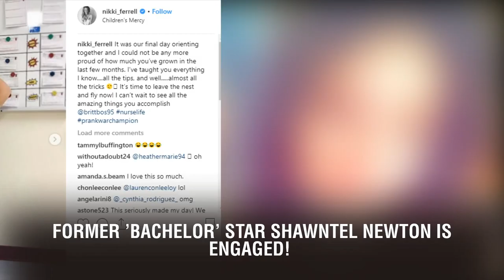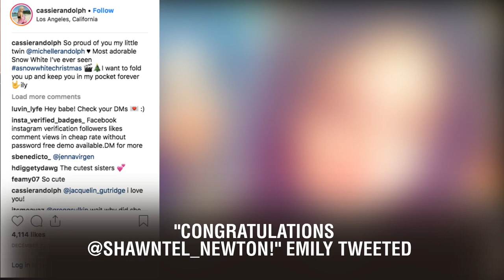Former 'Bachelor' Star Shawntel Newton Is Engaged!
Former 'Bachelor' Star Shawntel Newton Is Engaged!. She may not have won 's heart, but she's found love with someone new! Former Bachelor star , who was on the 15th season in 2011, has announced she's . "I said YES! We are engaged!! I feel like the luckiest girl in the world!! Love Happiestgirlintheworld," she tweeted early today. "We are excited to get married!" she added. "Let the planning begin :)" So who is her lucky guy? His name is Paola Poidmore and he's a Sacramento-based orthodontist. "I am very lucky," he tweeted shortly after the news. "She's beautiful, funny, easy going, smart, and most importantly she loves Jesus!" And even close pals like , who co-starred and won on the same season, are sending their well wishes. "Congratulations @Shawntel_Newton!" Emily tweeted. "You're going to be the most beautiful bride! I couldn't be happier for you xox"